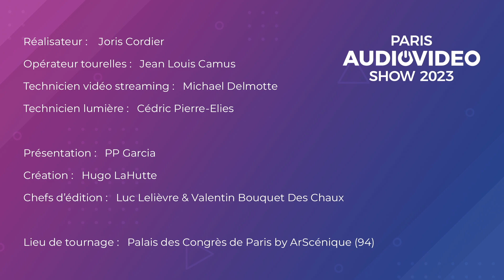Quelles sont les meilleures sources audiophiles ? - avec Jean-Marie Hubert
Retrouvez vos produits préférés pour votre système hi-fi sur notre

Table ronde autour du thème des sources audiophiles, enregistrée le samedi 21 octobre lors du Paris Audio Vidéo Show 2023 au Palais des Congrès.

Animée par Jean-Marie Hubert avec en invité d'honneur Ken Kessler.
Avec également : Patrick Vercher, Thierry Chrétien, Laurent Vuillaume et Fabrice Plaquevent.